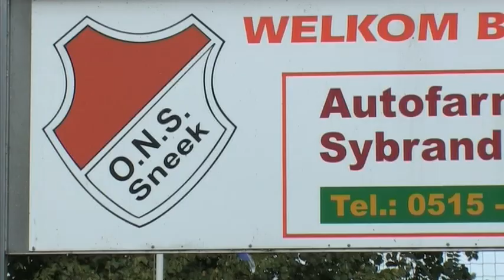ONS Sneek - Drachtster Boys (13 maart 2010) ONStv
Speelronde nummer dertien uit de zaterdag 1e klasse E tussen ONS Sneek en Drachtster Boys op zaterdag 13 maart 2010. Locatie: Zuidersportpark in Sneek.